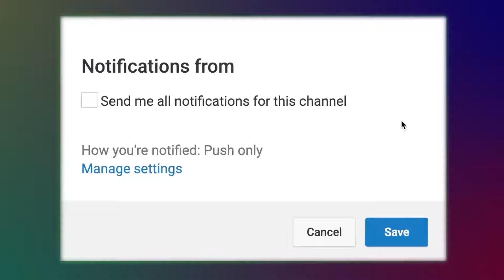Ami Ondo Kopal Mondho Chokh l Shorif Uddin l Bissed Song l Audio Electronics l 2018